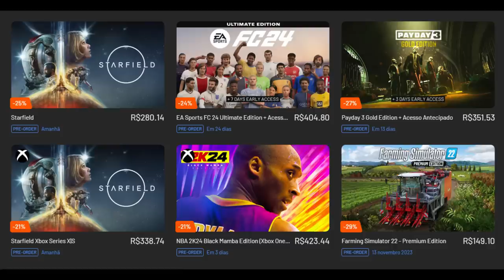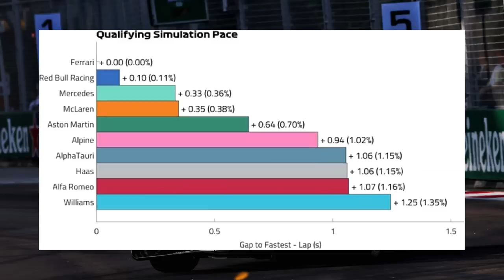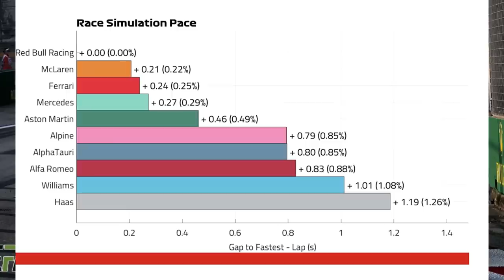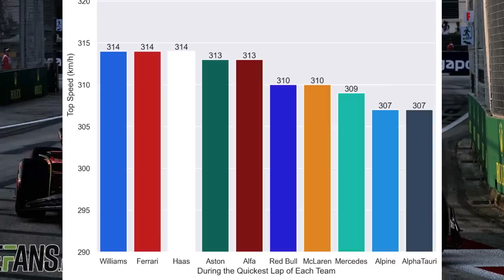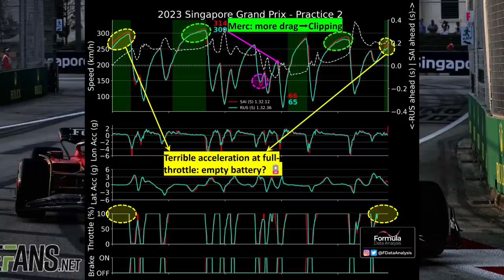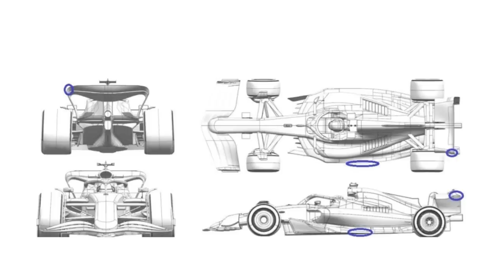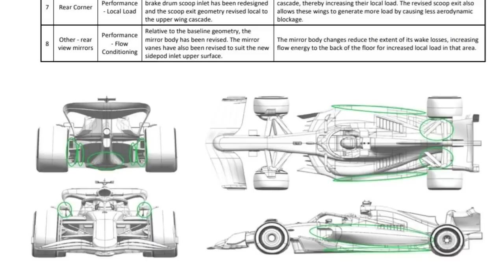TREINOS LIVRES GP SINGAPURA: RED BULL DOMINA RITMO DE CORRIDA, MAS FERRARI MOSTRA FORÇA NO QUALI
Sergio Milani
@scuderiamilani (Twitter)

📰 *Fontes:*

João 3:16

00:00 - Introdução
00:29 - Ritmo de quali
02:36 - Ritmo de corrida
04:23 - Top speed
05:20 - pneus restantes
06:05 - Mercedes sofrendo com clipping
08:00 - Atualizações